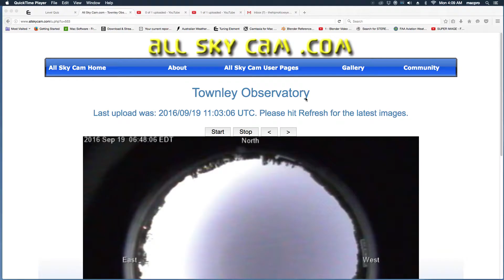UFO caught blast off into the sky on Townley Observatory Sky Cam 9-19-16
watch the time code that thing isn't coming in  it's going out.. really fast...